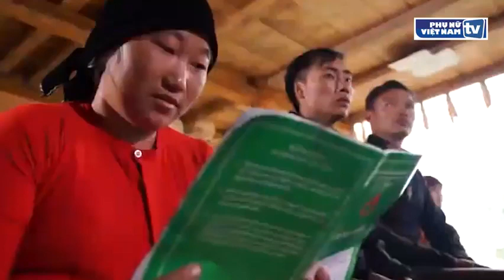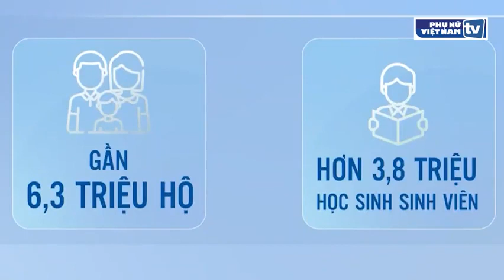Thực hiện chính sách giảm nghèo bền vững để “không ai bị bỏ lại phía sau” - Báo Phụ nữ Việt Nam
Trong 20 năm qua, với việc triển khai đồng bộ, quyết liệt nhiều giải pháp, Ngân hàng Chính sách Xã hội (NHCSXH) đã tập trung huy động được nguồn lực lớn để cho vay, đảm bảo hoàn thành 100% chỉ tiêu, kế hoạch tăng trưởng tín dụng được Thủ tướng Chính phủ giao, tạo điều kiện giúp trên 42,8 triệu lượt hộ nghèo và đối tượng chính sách khác được vay vốn với doanh số cho vay gần 830 nghìn tỷ đồng.